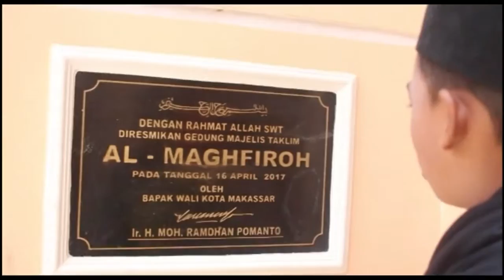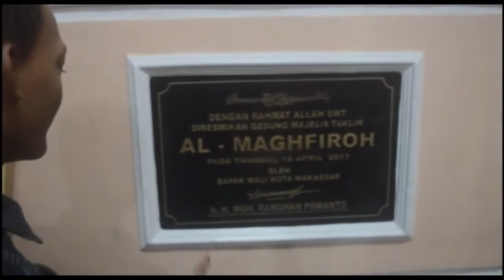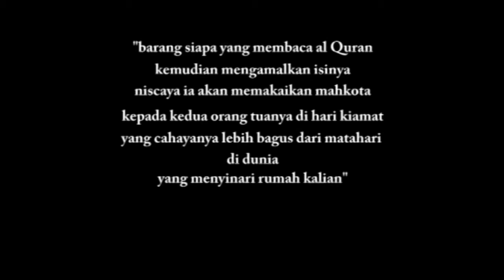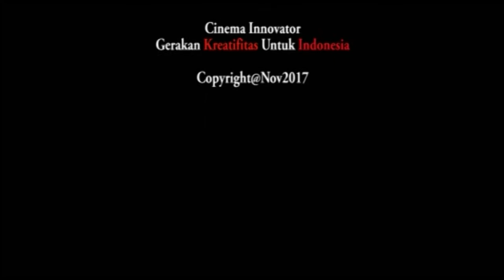"Sang Dai" Film Pendek Penuh Inspirasi Buat Kaula Muda dan Tua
The actors are From TPQ Al-Maghfiroh Mariso Makassar Sulsel